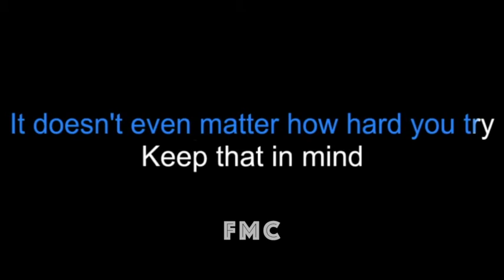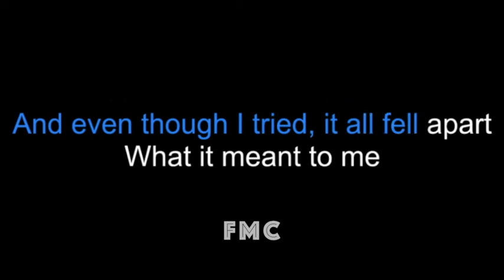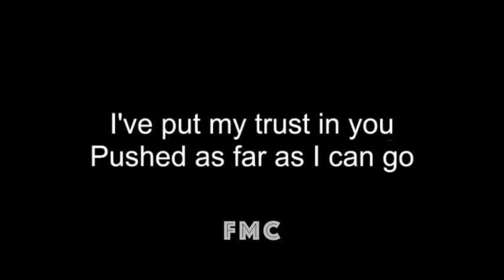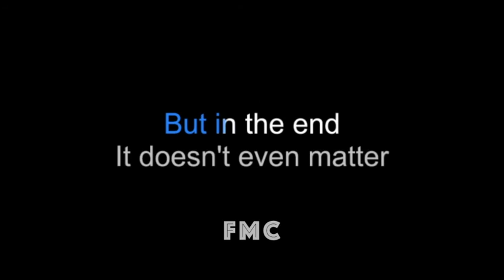In The End - Female Alliyah Cadeliña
(FMC) creates or Customizes high quality backing track music for a FEE !!!
Thank you for your support : Fine Music Corporation (FMC)